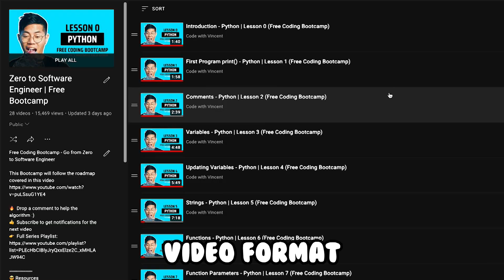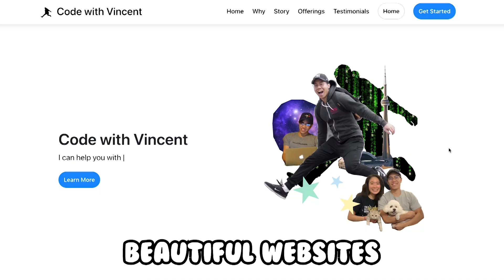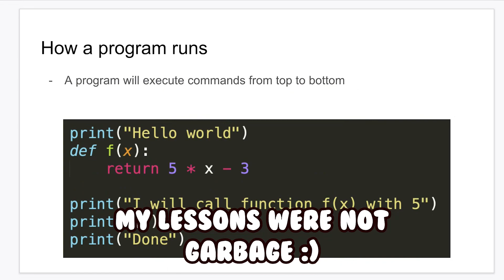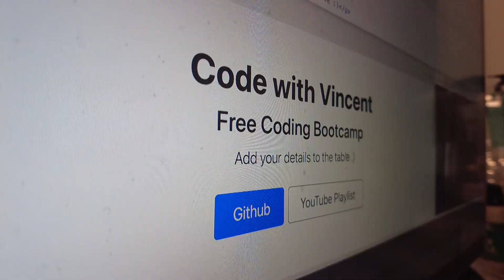Zero to Software Engineer | Introduction (Free Coding Bootcamp)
Free Coding Bootcamp - Go from Zero to Software Engineer

Welcome to the free coding bootcamp, where I, Vincent, your instructor, will hold your hand and try to teach you how to become a software engineer through my own personal experiences.

This bootcamp will start with learning the basics / foundations of programming with python, followed with web development. Next we will cover data structures and algorithms, resume building, and also how to network and land your dream job!

We will be using as our editor, but feel free to use something else if you wish.

🧑🏻‍💻 About Me
I am a full time iOS engineer, with over 7 years of programming experience.
My goal is teach you the bare minimum necessary to break into tech ASAP.

Chapters
0:00 Introduction
0:11 How it works
0:35 Roadmap
1:19 Get help
1:50 Who I am
2:21 My motivation for teaching
2:40 Success story
3:00 Let's learn to code :)